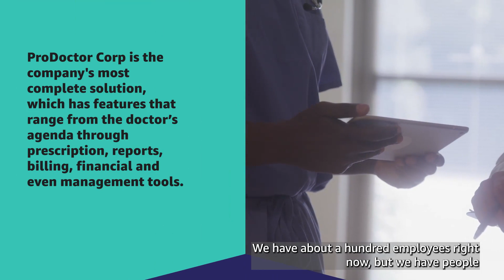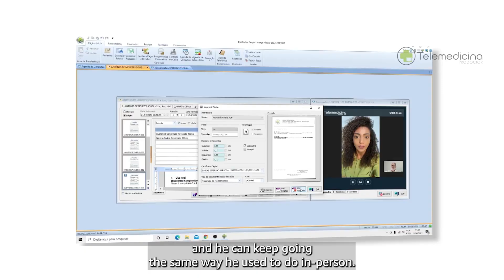Learn How ProDoctor Creates Innovative and User-Friendly Solutions for Telemedicine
ProDoctor offers healthcare providers a digital platform for storing and sharing patient data and other health records. What began as a small medical application has grown into a complete set of services for healthcare providers, and a huge impact in the Brazilian healthcare system. Learn why ProDoctor chose to host their platform with AWS.

Read ProDoctor's story on the Smart Business Blog